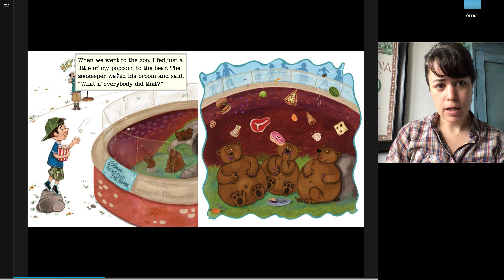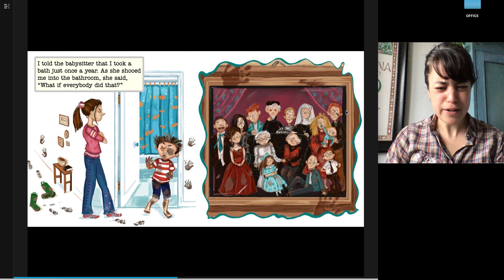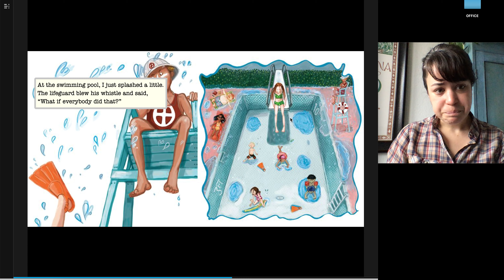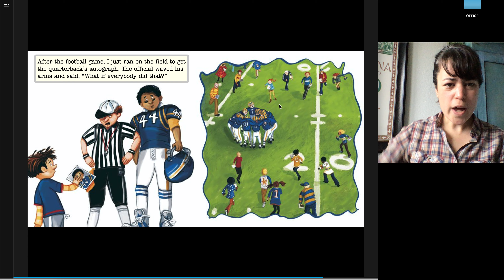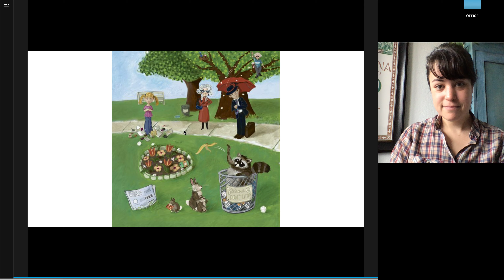What If Everybody Did That? by Ellen Javernick (Read Aloud)